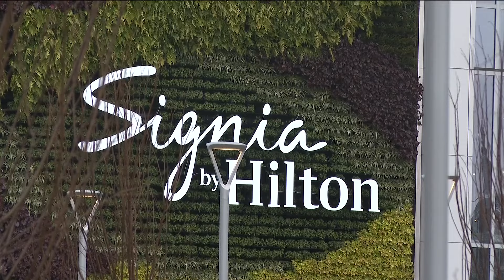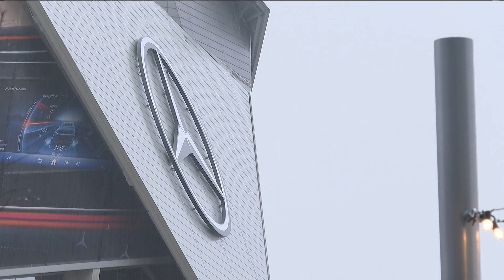Downtown development ramping up in Atlanta ahead of major events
Infrastructure, hotels, and restaurants will all be added and improved before sporting events in 2024, 2025, and 2026.